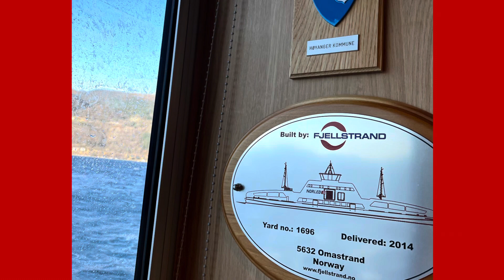Real Stunning roadtrip from førde to Romarheim / sognefjord / roads over